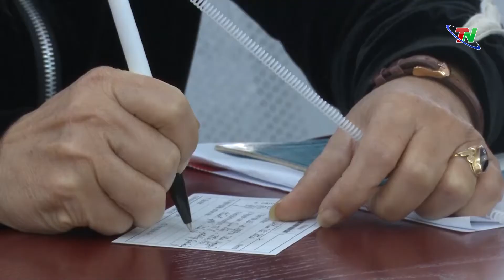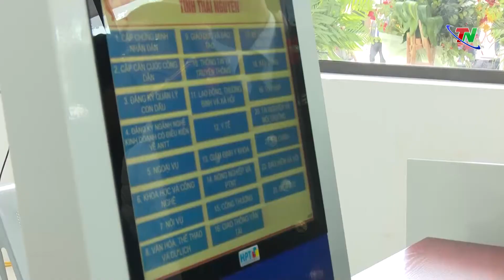Khai trương Trung tâm Phục vụ hành chính công tỉnh Thái Nguyên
TNTV - Ngày 5/12, Trung tâm Phục vụ hành chính công tỉnh Thái Nguyên chính thức được khai trương. Đây là một bước tiến quan trọng của tỉnh Thái Nguyên trong quá trình hiện đại hóa nền hành chính Nhà nước, tiến tới xây dựng chính quyền điện tử phục vụ nhân dân. Tới dự có đồng chí Nguyễn Thanh Hải, Ủy viên Ban Chấp hành Trung ương Đảng, Bí thư Tỉnh ủy, Trưởng đoàn Đại biểu Quốc hội tỉnh; đồng chí Vũ Hồng Bắc, Chủ tịch UBND tỉnh; đồng chí Phạm Hoàng Sơn, Phó Bí thư Thường trực Tỉnh ủy; đồng chí Trịnh Việt Hùng, Phó Bí thư Tỉnh ủy, Phó Chủ tịch Thường trực UBND tỉnh; các đồng chí Ủy viên Ban Thường vụ Tỉnh ủy; lãnh đạo HĐND, UBND tỉnh; đại diện Văn phòng Chính phủ; các sở, ngành, địa phương, Hiệp hội Doanh nghiệp và nhân dân trên địa bàn.